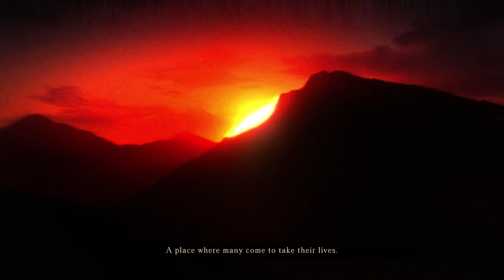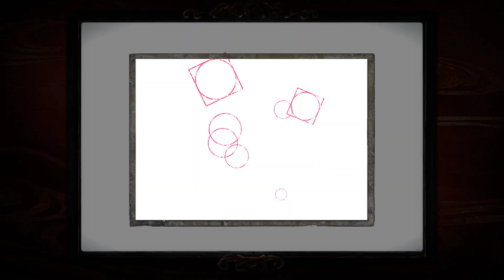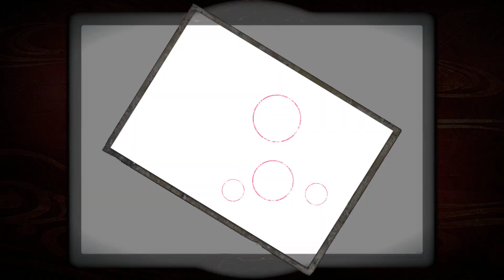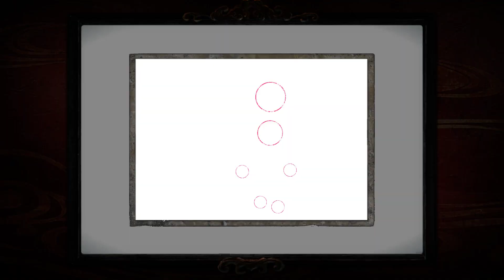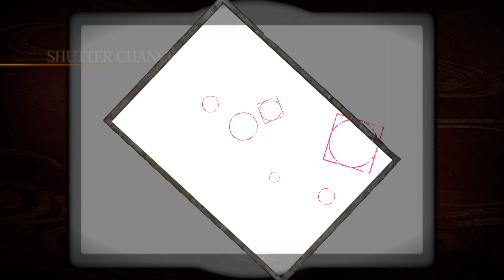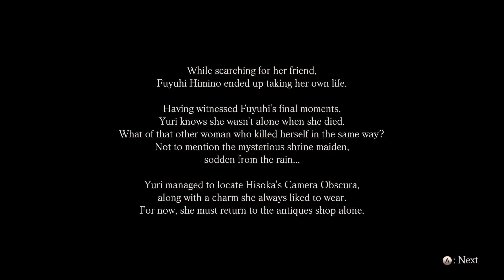FATAL FRAME / PROJECT ZERO: Maiden of Black Water - Second Drop: Mt. Hikami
The iconic Japanese horror-adventure series, PROJECT ZERO, will be making its way to current generation platforms, with PROJECT ZERO: MAIDEN OF BLACK WATER releasing on Nintendo Switch™, PlayStation®4, PlayStation®5, Xbox One, Xbox Series X|S, and Windows PC via Steam® across Europe in 2021.

PROJECT ZERO: MAIDEN OF BLACK WATER takes players to the eerie Mt. Hikami, a sacred location haunted by bizarre and unfortunate occurrences – and a place where the water is believed to be housed by vengeful spirits. Through the eyes of Yuri Kozukata, Ren Hojo, and Miu Hinasaki, they will rely on just a flashlight and a unique camera – the Camera Obscura - with the ability to take pictures of ghosts, as they explore the mountain to find those who have disappeared.

The title is an enhanced version of 2014’s Wii U release of the same name, which includes upgraded visuals to match the latest hardware advancements – offering an even more terrifying and immersive experience. Fans of this iconic series can not only play on their favourite gaming platform, but will also be able to enjoy an all-new Photo Mode and a selection of new costumes for the main protagonists, helping make every picture in your collection more unique.

Выход FATAL FRAME/PROJECT ZERO: Maiden of Black Water на Steam приурочен к двадцатилетию серии приключенческих хорроров FATAL FRAME/PROJECT ZERO.

[Сюжет]
Когда-то гору Хиками считали священной.
В свое время там процветала необычная религия, ключевое место в которой занимало поклонение воде — а еще, как говорят, в этих местах произошло множество страшных несчастных случаев и не раз наблюдали загадочные явления.
Таинственный и запутанный сюжет расскажет историю трех персонажей — Юри Кодзукаты, Мю Хинасаки и Рэна Ходзё. Все они решаются отправиться на зловещую гору, где многие приняли смерть, и попытаться раскрыть ее тайны.

My PC:
CPU - Intel Core i5-9400F 2.9GHz @3.9 GHz